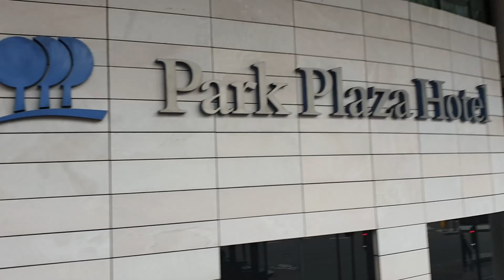London Big Bus Tour 2019 in 4K